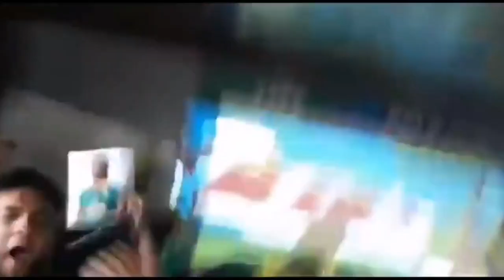Rassie Erasmus Tells Emotional Story About Makazole Mapimpi💔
Had to bring this legendary video back.

On South Africa winning the World Cup! ❤️